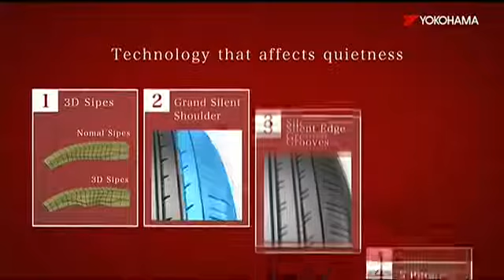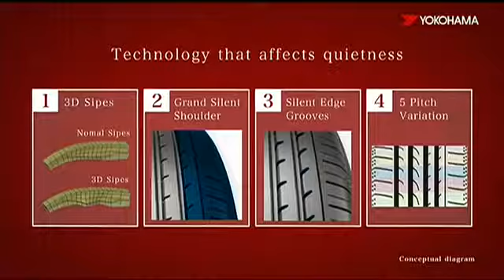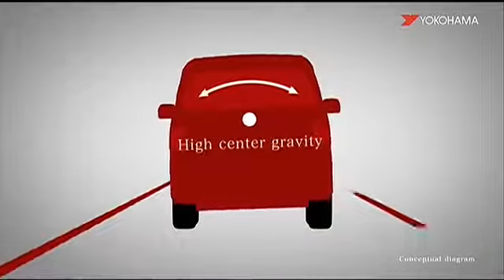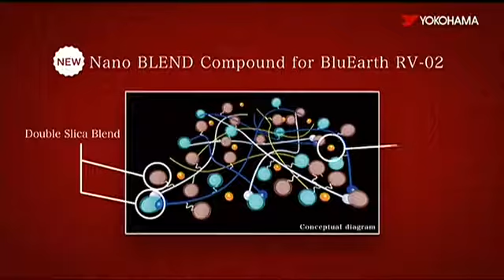Anvelope de VARA - YOKOHAMA BLUEARTH RV 02 - Anvelodrom